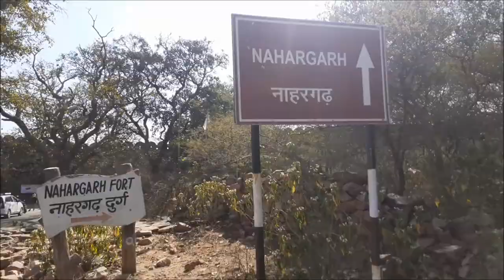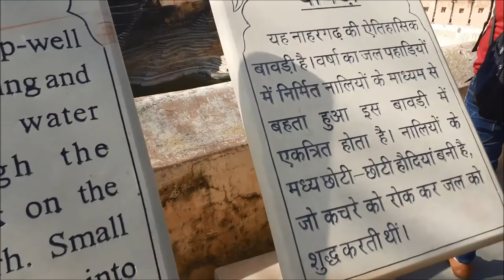Nahargarh Fort | scary fort | Jaipur Tour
Jai Bajarangwali sabhi dosto ko..🙏🙏

toh ab hum aye hain Rajasthan ki shan , rajwadoo ki jaan pink city jaipur...😁😁

so here is my jaipur ( rajasthan ) series, jismain ki hamesa ki trh I tried mine best to gave you every important info jisse ki jab app jaye wha pr so you did not get any muskil.

in this series you got all info ki kha best khana milta hai , kha kha jaye ,kese jaye at cheap,,,..

so just dekhte rahiye and keep spreading love , aur haa please give your suggestions jisse main aur bhi bhetaar kar saku.

...khush raho - ghumte raho...😄